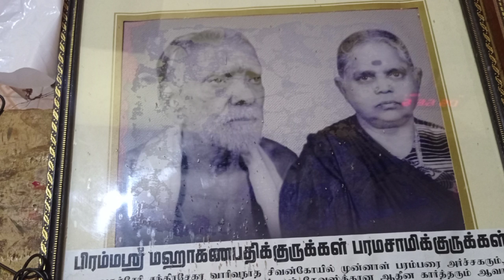துர்க்கை அம்மன் கோயில் |Kalvayal | chavakachcheri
இலங்கையின் வடக்கே சைவமும் தமிழும் தழைத்தோங்கும் யாழ்ப்பாணத்தில் சாவகச்சேரியில் மட்டுவிலுக்கும் கல்வயலுக்கும் இடையே காணப்படும் விளைவேலி தாளையம்பதி எனும் இடத்தில் இத்துர்கை அம்மன் ஆலயம் அமைந்துள்ளது. வரலாற்று சிறப்பும் அடியவர்களுக்கு வேண்டும் வரங்களை அள்ளிக்கொடுக்கும் நாயகியாக அம்பாள் விளங்குகின்றாள். மூன்று தேர்களை கொண்ட ஆலயமாக இது காணப்படுகின்றது. தாளைமரங்கள் சூழ்ந்த பகுதியிலுந்து இந்த அம்மன் சிலை கண்டெடுக்கப்பட்டு எழுந்தருளி விக்கிரகமாக ஆலயத்தில் வைக்கப்பட்டுள்ளது. இவ்வாலயத்தின் தலவிருட்சம் தாளையாகும். இவ்வாலயத்தில் திருமணமாகத பெண்கள் வழிபட்டு அம்பாளின் திருவருளால் திருமணம் நிறைவேறியுள்ளது. பலர் அம்பாளின் திருவருளால் வெளிநாடுசென்றுள்ளனர். நோய்நீங்கப்பெற்றுள்ளனர். இன மத பேதமின்றி அனைவரும் அம்பாளை வழிபாட்டு அம்பாளின் திருவருளினை பெற்றுள்ளனர்.